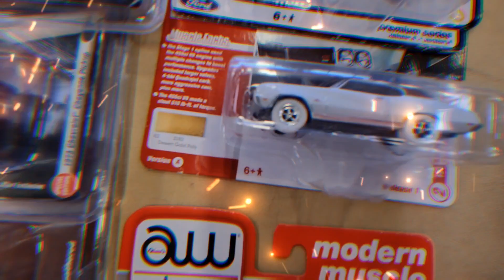Die-Cast Extravaganza!! Part 1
Went to the DFW diecast Extravaganza for the very first time ever, and go to see some good friends and even better some fantastic cars man.  This is part one.  Hope you enjoy.

Also visit one of my friends who sells diecast he will be in part 2